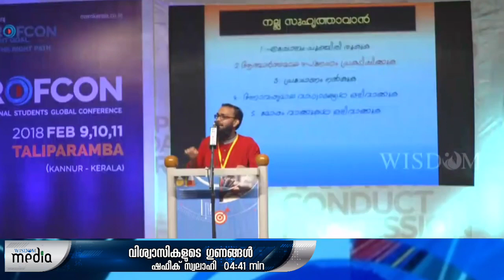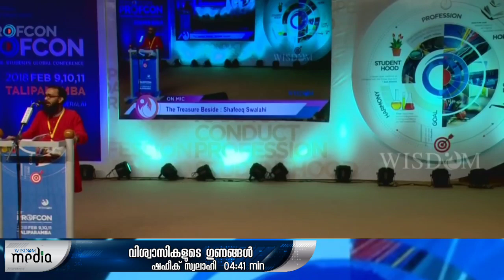വിശ്വാസികളുടെ ഗുണങ്ങൾ| ഷഫീക് സ്വലാഹി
വർണ്ണങ്ങളെ അടിസ്ഥാനമാക്കി മനുഷ്യന്റെ ഔന്നത്യത്തെ അളക്കാൻ കഴിയില്ല മനുഷ്യന്റെ ഔന്നത്യത്തിന്റെ അളവുകോൽ അവൻ ആർജിച്ചെടുത്ത ദൈവബോധത്തിന്റെയും , സംസ്കാരത്തിന്റെയും പൂർണ്ണതയിലാണ് നിലകൊള്ളുന്നത്.

04:41 minutes
📱 കൂടുതൽ പോസ്റ്റുകൾ ലഭിക്കാൻ വാട്സ്അപ്പ് ഗ്രൂപ്പിൽ ജോയിൻ ചെയ്യുക.

▪️▪️▪️▪️VC405▪️▪️▪️